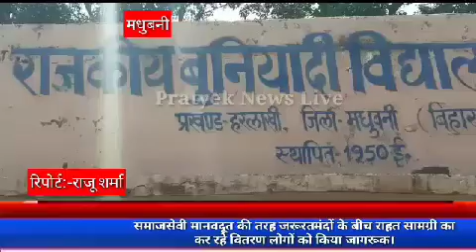Harlakhi panchat madhubani bihar